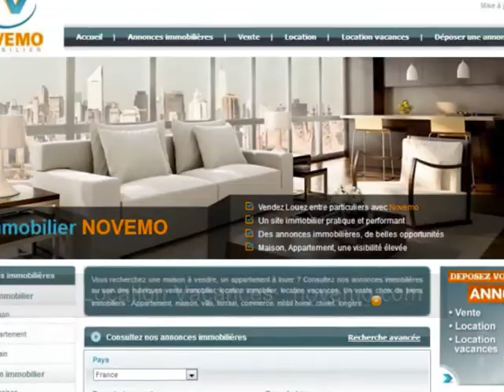Location Vacances Studio Megève 4 Personnes - Montagne en Famille entre Amis Proche des pistes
Megève (74) : Tourisme montagne en Haute Savoie du côté Megève (74120), charmante destination vacances et station de sport d’hiver et d’été, des Alpes, située, dans le Pays du Mont Blanc. Louez un appartement studio pour 4 personnes, près des pistes de ski, du centre de Megève,  800 m de la remontée mécanique du Jaillet. Une pièce de vie de 25 m², un coin cuisine, un BZ. Découvrez Megève, son domaine skiable (Evasion Mont Blanc), ses sommets, ses paysages, ses forêts, ses villages, son atmosphère chaleureuse. Un séjour à la montagne, dans un village savoyard.

Location Studio – 1 pièce – Coin cuisine –  Parking -  4 Personnes - Tarifs à consulter en ligne

Proximité : La Giettaz, les Contamines Montjoie, Flumet, Saint Gervais les Bains, Les Houches, Servoz, Crest Voland, La Clusaz, Combloux, Domancy, Sallancy, Passy …

Profitez d’un cadre agréable en Haute Savoie en Hiver :
Montagne, pistes, forêts et villages. Une multitude d’activités à découvrir. (ski, randonnées, balades, cyclisme …) Des lieux incontournables en Haute Savoie, des paysages des villages et villes à découvrir.

Location en Décembre Janvier Février Mars  ...

- Réservez votre semaine de vacances : Séjour à la montagne

- Animaux acceptés

Des paysages contrastés, des sites naturels,  des villages, un patrimoine à découvrir.  Des vacances en Montagne, ski, sommets, vallées. Demandez plus de renseignements.

Vidéo : Location Vacances de particulier à particulier avec un studio pour 4 Personnes Megève (74120),  – Un bon plan vacances, un bon coin en Haute Montagne – Vlog